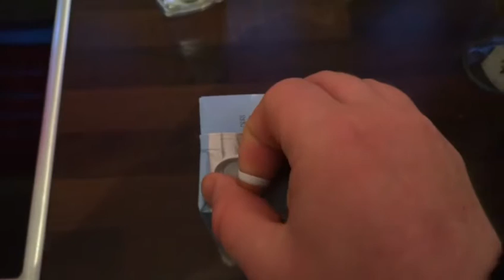How to Open a Milk Carton